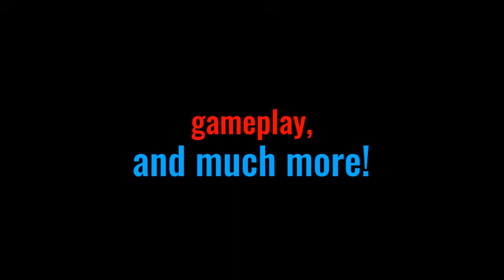meta system trailer